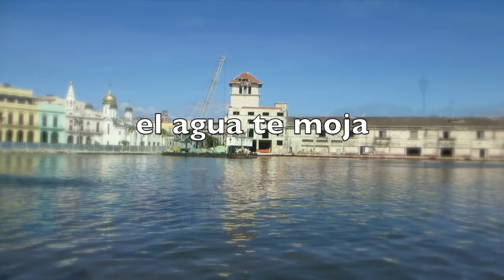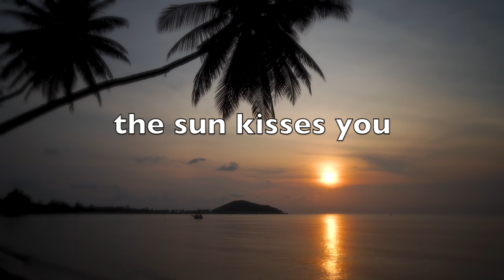Paul R. Cuddle - Havana Club - Cocktail Bar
🇬🇧 “In Cuba and specifically in Havana there’s a sort of energy that turns every situation into something unexpected.”

🇪🇸 “En Cuba y específicamente en La Habana hay una especie de energía que convierte cada situación en algo inesperado”.

🇮🇹 "A Cuba e in particolare all'Avana c'è una sorta di energia che trasforma ogni situazione in qualcosa di inaspettato".